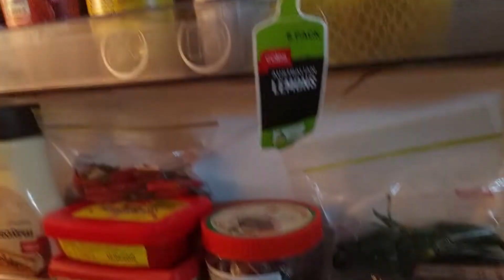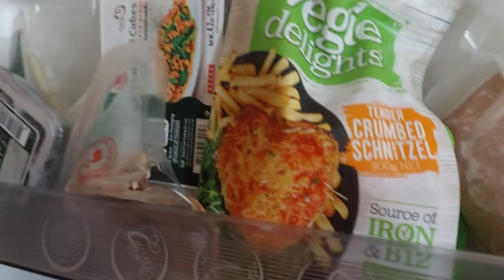15 September 2021